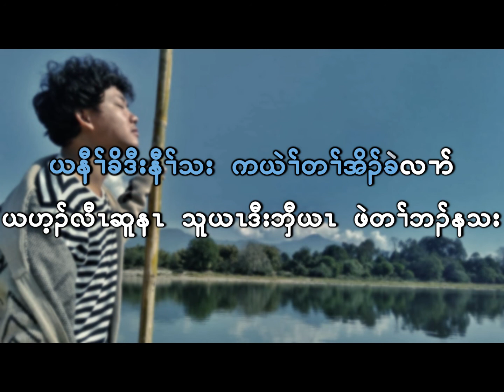ယွzယကစ၊် Karaoke version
Sing along with the Karaoke of" My Lord " - ယွzယကစ၊်"
Karen Christian Song.